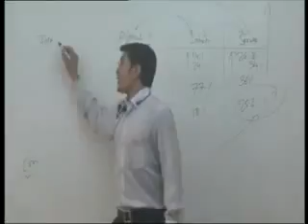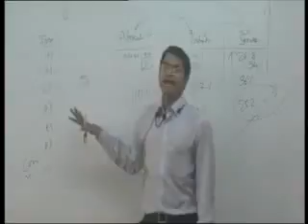Indian School Most Funniest Teacher Video Ever whatsapp Funny Video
pass without preparation in exam